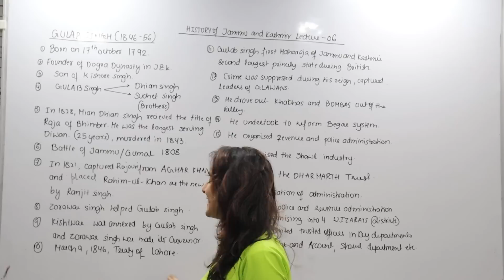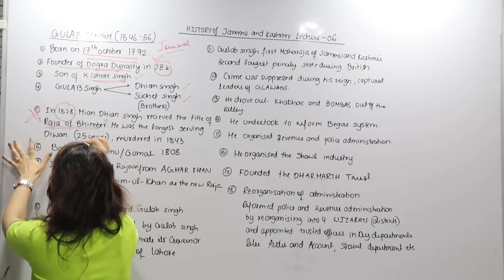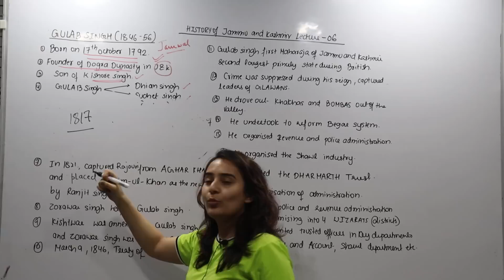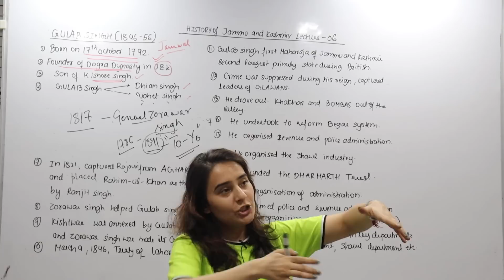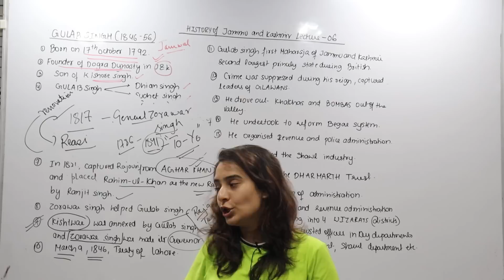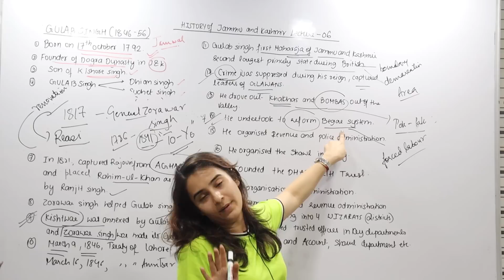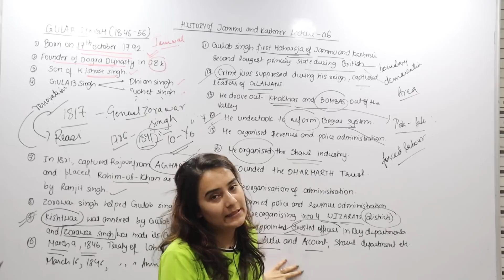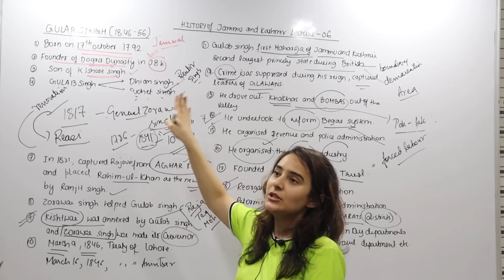Maharaja Gulab Singh||History Of Jammu And Kashmir||Lec-6||Part-1||JKSSB||JKPSC||UPSC